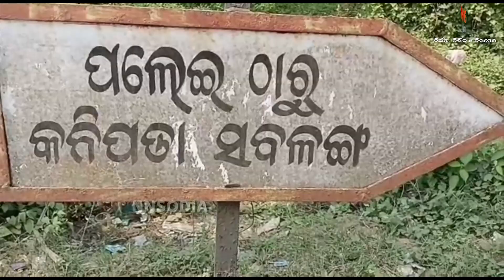ନବବଧୂ ହତ୍ୟା ଅଭିଯୋଗ ||odia news ||odia news today ||odia news live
ନବବଧୂ ହତ୍ୟା ଅଭିଯୋଗ